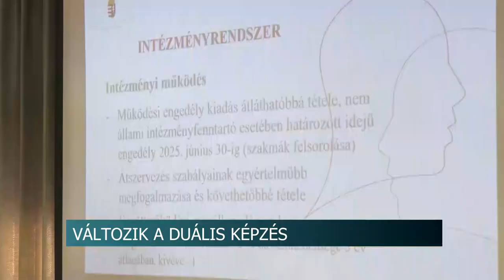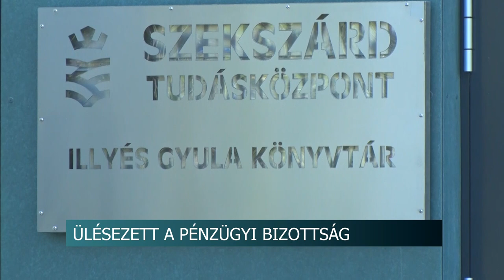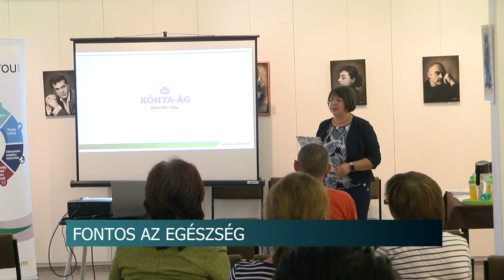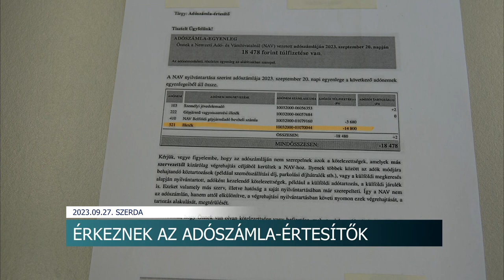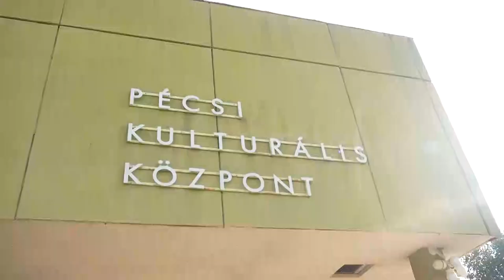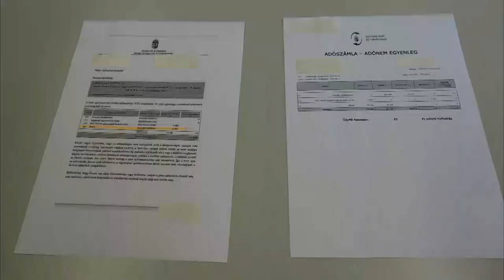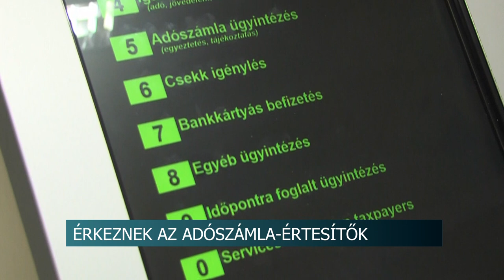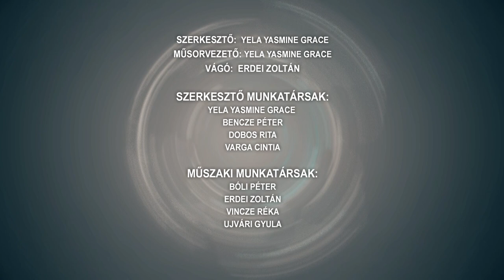Híradó - 2023.09.27.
Tartalom:
- Fórumot tartottak a duális képzésről - Módosultak a jogszabályok
- Ülésezett a pénzügyi bizottság - Több száz millió forintot követel a Volán az önkormányzattól
- Poloskainvázió az otthonokban - nincs igazán hatásos módszer a rovarok ellen
- Egészséghét Bonyhádon - a szakember szerint legfontosabb a megelőzés